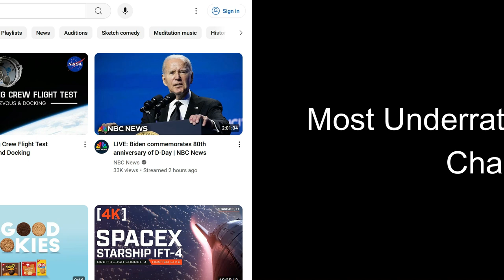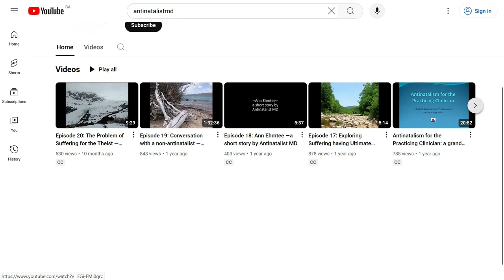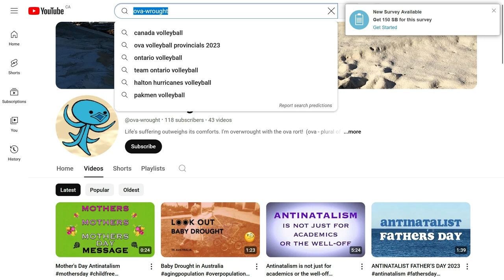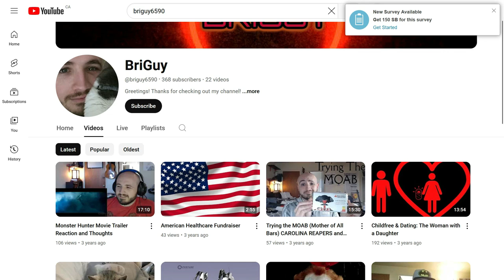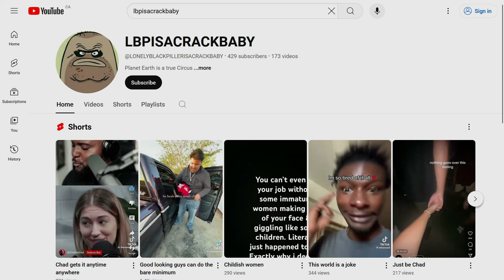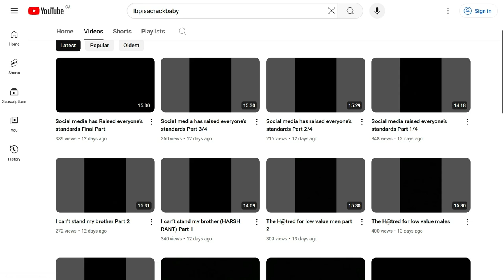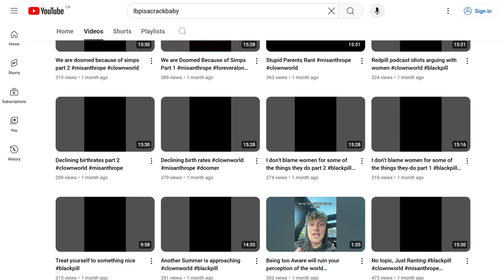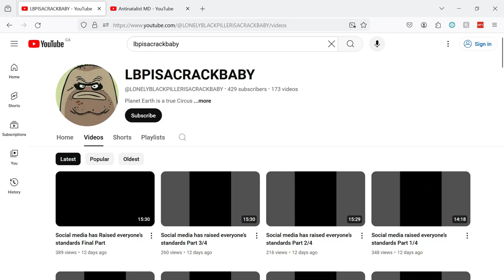Top Underrated Antinatalist Channels Part 2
I decide to do part 2

@antinatalistmd (Antinatalist MD) 2:09
@ova-wrought (Ova Wrought) 3:22
@masqueradeofmisery (Masquerade of Misery) 4:34
@briguy6590 (BriGuy) 6:29
@tarkvinij8386 (Tarkvinij) 7:55
@LONELYBLACKPILLERISACRACKBABY (LBPISACRACKBABY) 8:38

Sorry, I had to mention you for my viewers to find your channel. Small Antinatalist channel needs more support if more people stop watching stupid trendiest video, stupid trash, like Nelk Boyz.